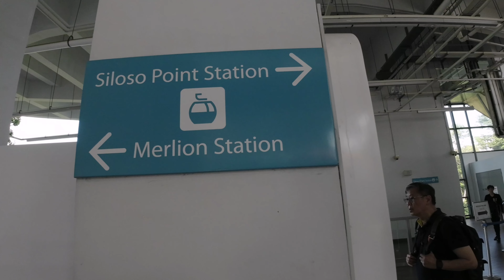Singapore 2023 - Day 6 (Cable Car)